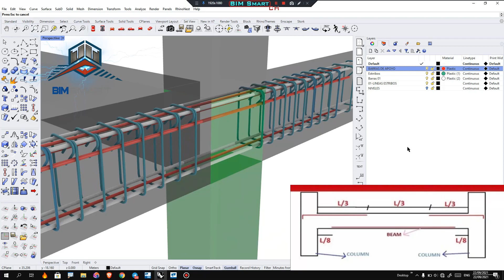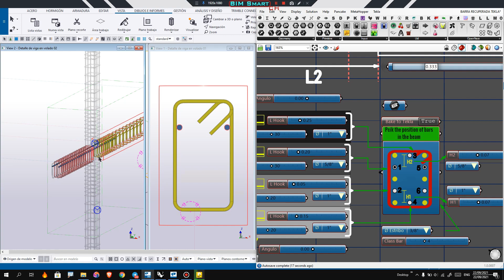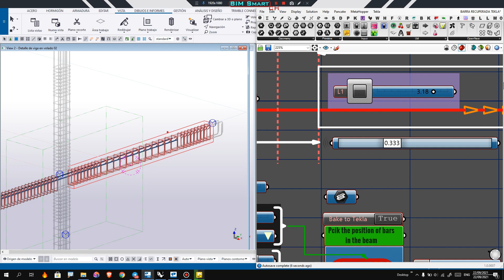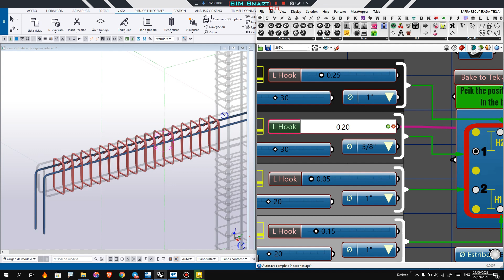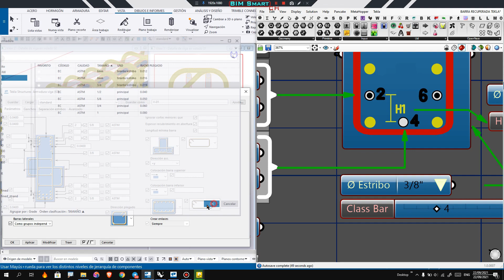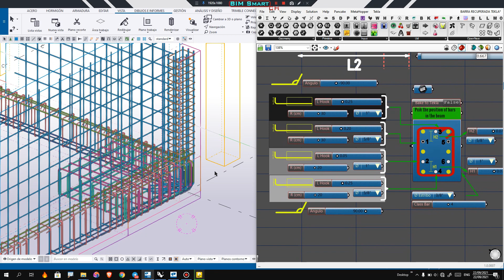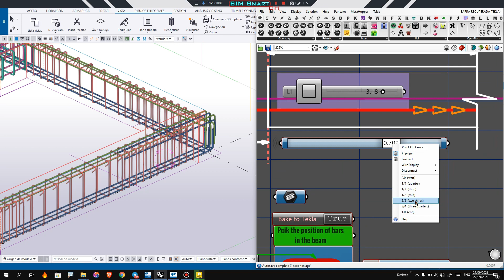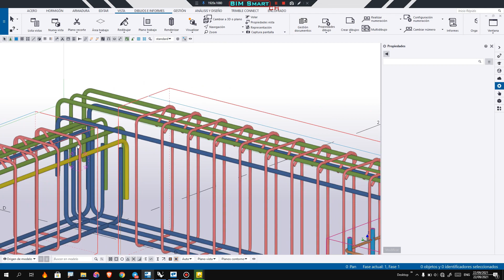ADDITIONAL REINFORCEMENT BARS IN CONCRETE BEAMS USING TEKLA - GRASSHOPPER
Using grasshopper I'll show you a practical way to add reinforcing bars to beams in a parametric way with "Grasshopper-Tekla Live Link".
 Used Softwares
✔Rhino wip version 7
✔Tekla version 2021